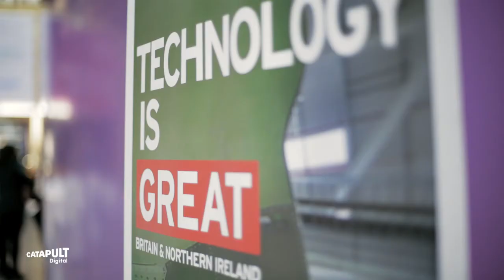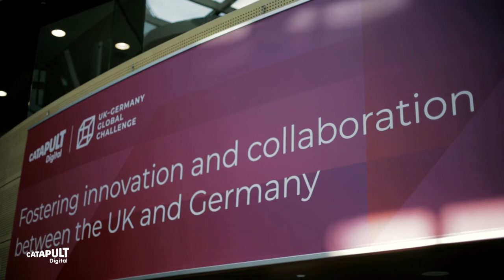Digital Catapult UK-Germany Global Challenge 🇬🇧🇩🇪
The first ever Digital Catapult Global Challenge for the UK & Germany connects exciting high growth potential startup businesses in both countries with industry, forging international collaboration for innovation and sharing knowledge to address some of the key challenges and opportunities facing the industrial sector.

With a focus on the potential for artificial intelligence (AI), machine learning, and distributed ledger technologies (DLT) to drive change within industrial settings, Digital Catapult has partnered with Deutschland - Land der Ideen, a nation branding initiative by the German Federal Government and German industry aiming to make Germany's innovative strength more visible, and leading global industrial companies Siemens and CHEP Europe, to find pioneering startups and small businesses to help explore opportunities around sustainability and new business models in the industrial sector.